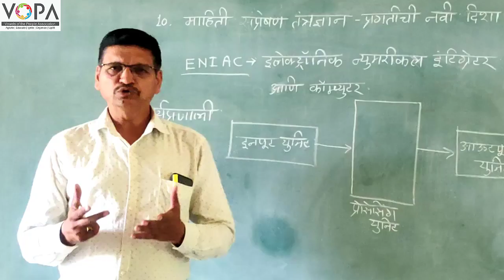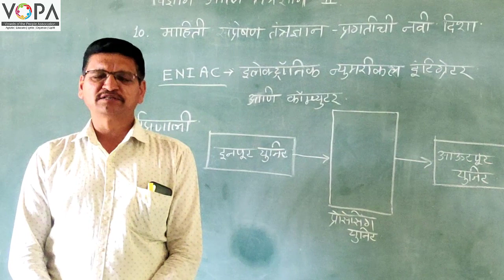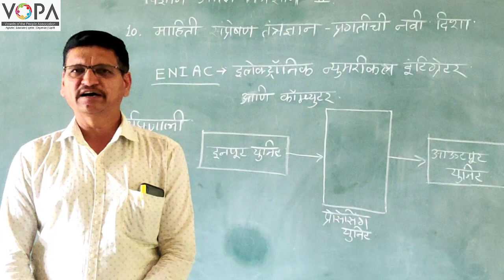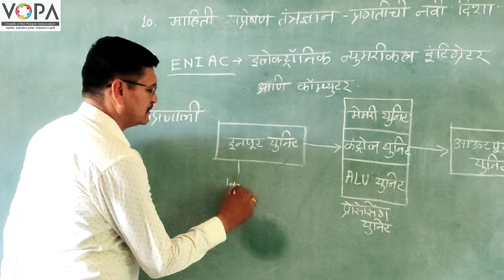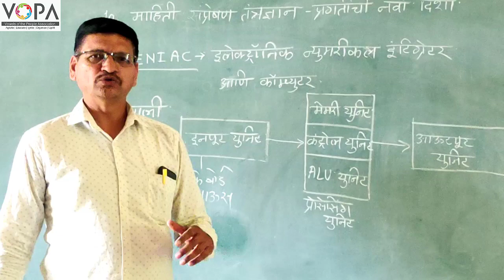9 वी | विज्ञान | पाठ क्र. 10 | माहिती संप्रेषण तंत्रज्ञान प्रगतीची नवी दिशा | V2 | Vschool